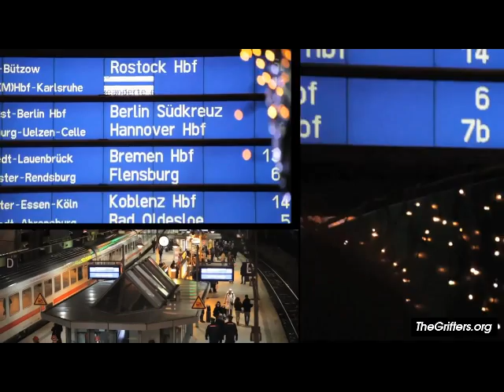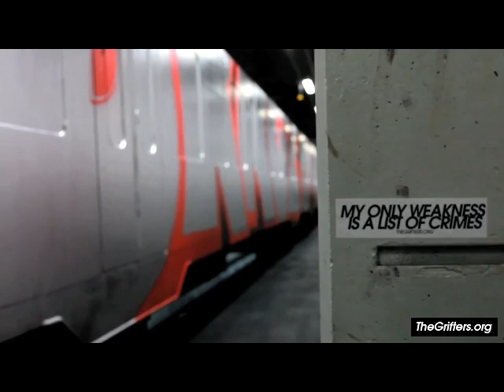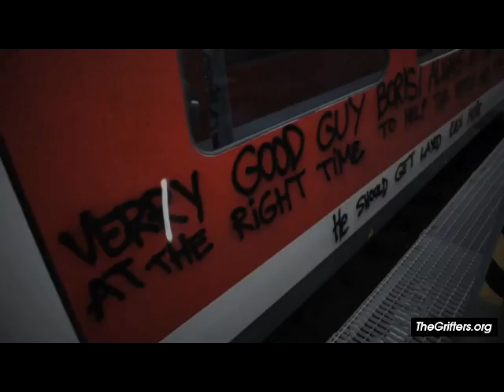Grifters Graffiti - Unfollow the Leader - Part 1